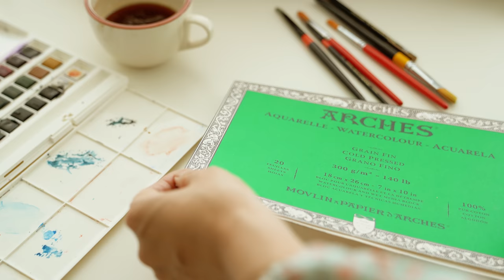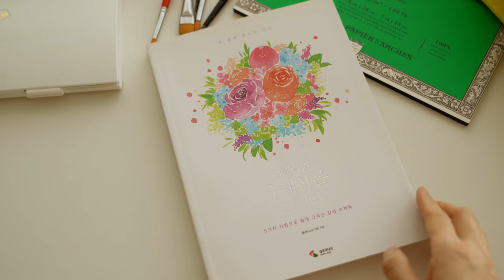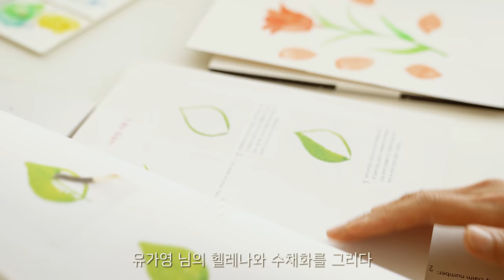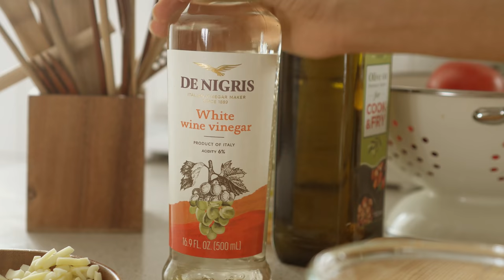베란다 정원 시작하기🌷 | 꽃시장 투어 Starting a Balcony Garden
아직은 쌀쌀하지만 꽃시장에는 봄꽃이 활짝 피어있어요 :)
봄꽃으로 2021 베란다 정원 시작해봅니다.
브라질 요리 빠스테우 비나그레찌 해먹었는데
진짜 너무 맛있어요.
Starting a Balcony Garden

-영상속 도서 :  유가영 - 헬레나와 수채화를 그리다

-악의적인 댓글은 삭제할 수 있음을 양해부탁드립니다.

딸 둘을 키우며 매끼 집밥 해먹는,